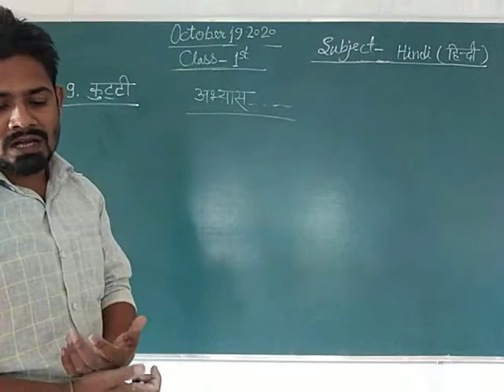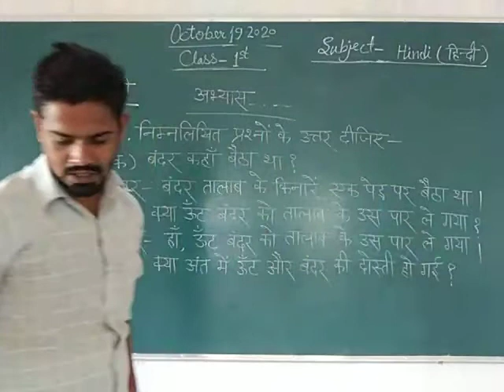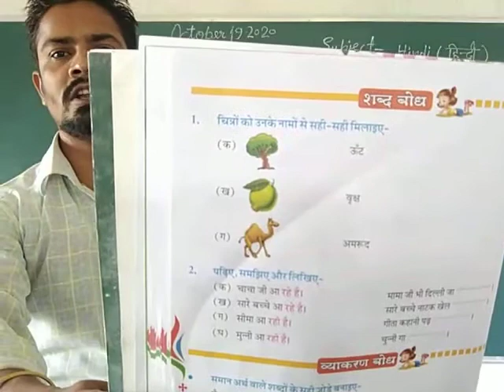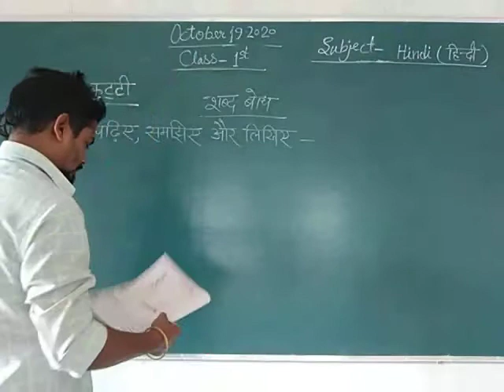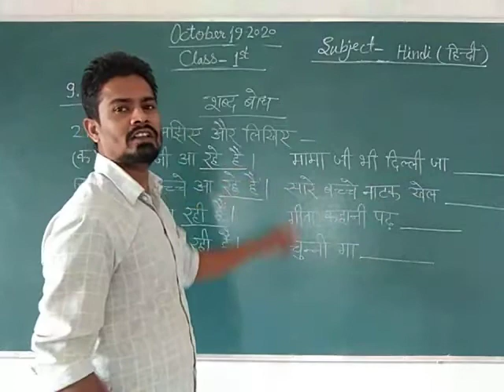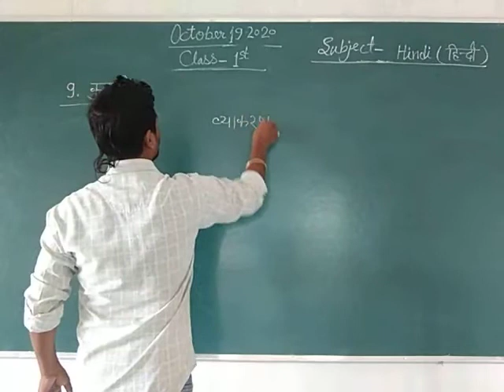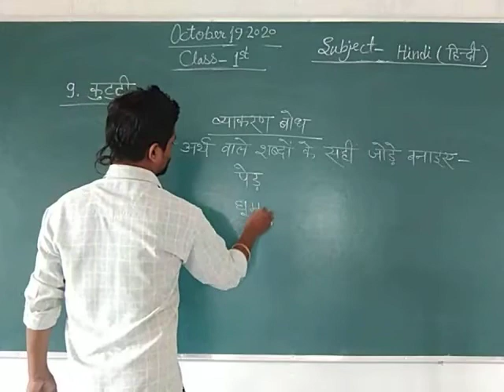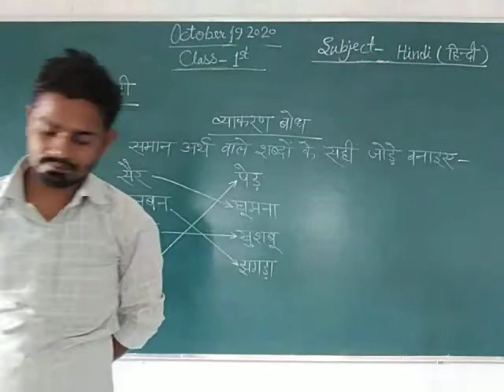Class 1 Hindi October 19